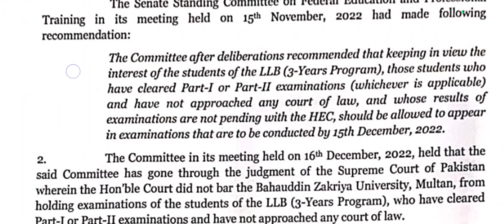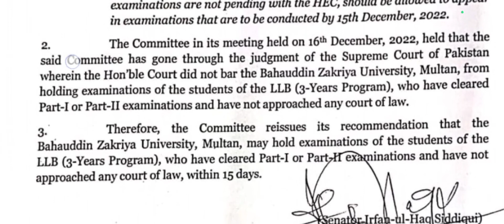BZU LLB STUDENTS EXAM SENATE STANDING COMMITTEE LAST ORDER OF EXAM ? EXAM ACCOMMODATE ?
بہاوالدین زکریا یونیورسٹی ایل ایل بی طلباء کے امتحانات سینیٹ کی قائمہ کمیٹی کے امتحان کا آخری حکم؟ امتحان کا عمل؟